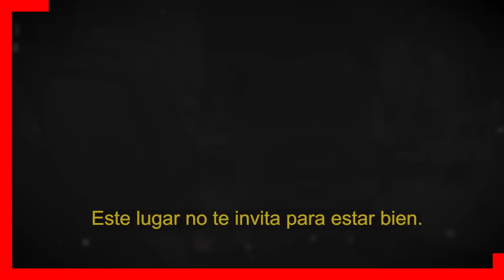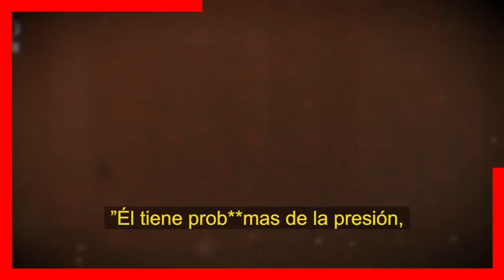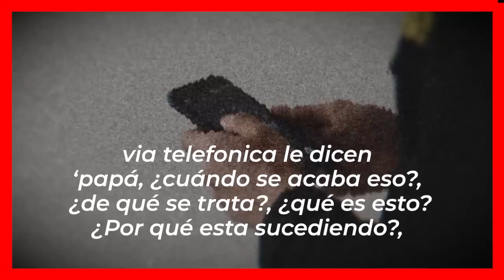😭🎚️ 𝗦𝗘 𝗘𝗦𝗧𝗔 𝗗𝗘𝗦𝗣𝗜𝗗𝗜𝗘𝗡𝗗𝗢... Hace Pocas Horas Lamentable Noticia / 𝗝𝗨𝗔𝗡 𝗖𝗢𝗟𝗟𝗔𝗗𝗢 🖤🎚️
Yadhira Carrillo Recibe Sorpresiva Noticia del Grave Estado de Salud De Juan Collado.

 BIENVENIDOS!!!
suelta la sopa
televisa
exclusivas
venga la alegria
tv azteca
polemica
chismes
Entertainment
farandula mexico